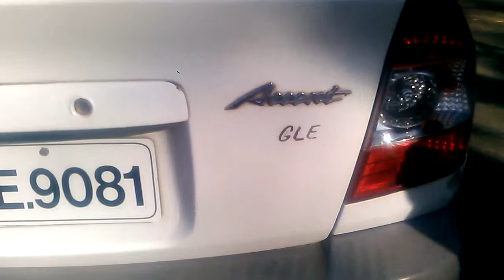Thermal Activator Device hyundia Accent video fitting